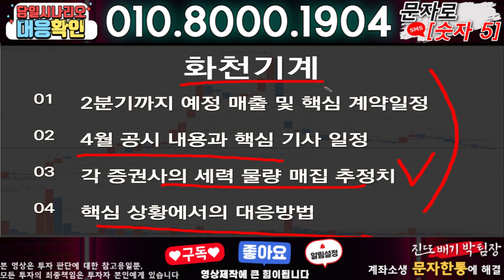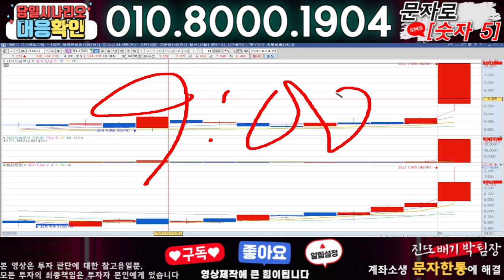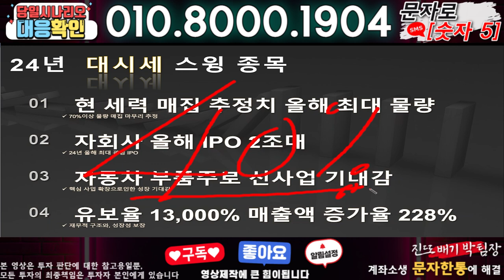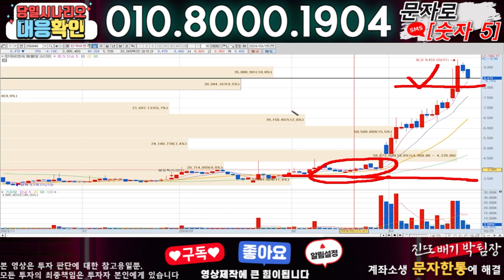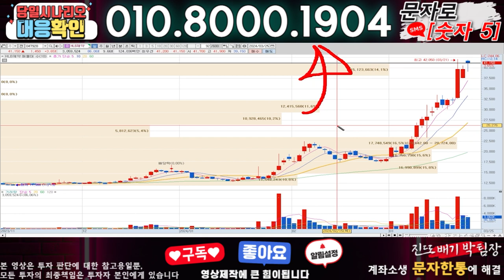화천기계 ) 3분전 기습속보-공식입장발표!! 무슨일인가?